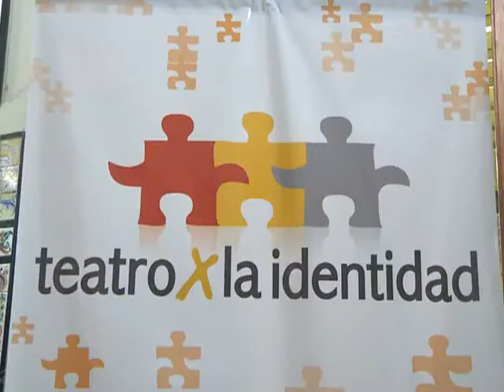Teatro x la Identidad: 20 obras que reflexionan sobre la tarea de las Abuelas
En su décimosegunda edición, Teatro por la Identidad, considerado uno de los brazos artísticos de Abuelas de Plaza de Mayo, reúne a dramaturgos, directores, actores y productores que colaboran con la difusión y concientización acerca del trabajo que lleva adelante la organización en su búsqueda de nietos apropiados durante la última dictadura militar.
Este año se presentarán 20 obras y algunos de los directores y autores convocados son Griselda Gambaro, Diego Kogan, Pompeyo Audivert, Sergio Lobo, Joaquín Bonet, Guillermo Angelelli, Claudio Gallardou, Claudia Carbonell, Leonor Manso y Zaida Rico, entre otros.
Gallardou se refirió al ciclo como al "brazo artístico de las Abuelas de Plaza de Mayo", en tanto consideró que el espectáculo que protagoniza, "Identikitch" intenta armar un rompecabezas de nuestra identidad nacional".
Por su parte, Graciela Dufau, quien durante esta temporada presta su voz para la lectura de textos en el denominado "Espacio Abierto", antes de las funciones, subrayó la labor de las abuelas que "han luchados desde la tolerancia y la comprensión".
Arturo Bonín, histórico participante de Teatro x la Identidad, expresó: "Ojalá no se hiciera este ciclo: eso querría decir que todos los nietos fueron recuperados".
Las obras de Teatro x la Identidad se presentaron gratuitamente en el Cervantes todos los jueves, viernes, sábados y domingos de agosto, y las propuestas del ciclo podrán verse en el mes de septiembre, a las 20.30, en las siguientes salas de la ciudad: Auditorio Losada, Payró, Auditorio Abuelas de Plaza de Mayo (Hotel Bauen), Apolo, Centro Cultural de la Cooperación, Teatro del Pueblo, Teatro I.F.T., Maipo Kabaret, La Comedia, El Picadero, Multiteatro y el Picadilly.
Las entradas se retiran con una hora de anticipación.